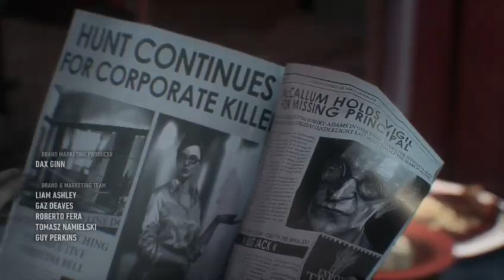Touya plays Batman Arkham Knight